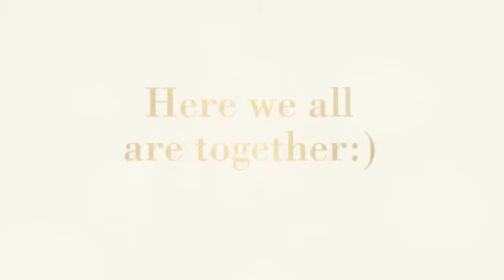HELLO MY NAME IS KATELYN